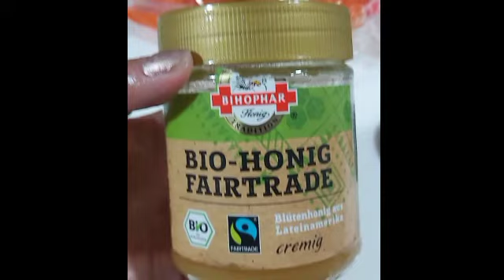HOW TO MAKE HOMEMADE KIMCHI CUCUMBER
HOW TO MAKE HOMEMADE WONTON

ingredients
*cucumber
*honey
*Korean sili flakes
*chives
*union
*garlic
*carrot's